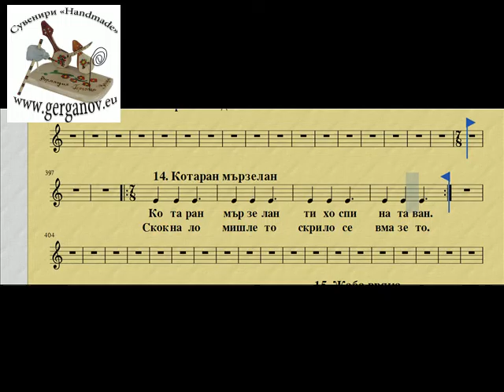14 Котаран мързелан